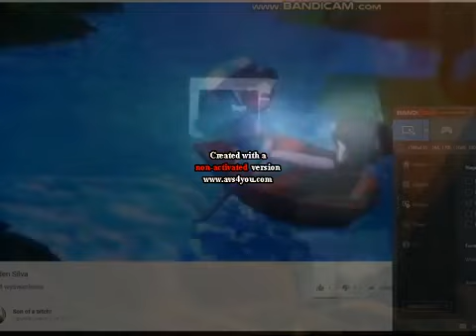(REUPLOAD) Jayden Silva faster parison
Reupload by Aoatr43 the